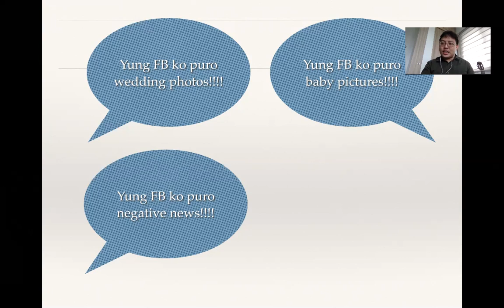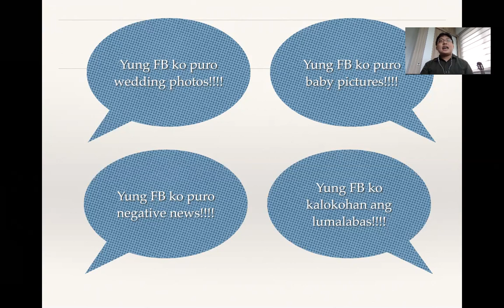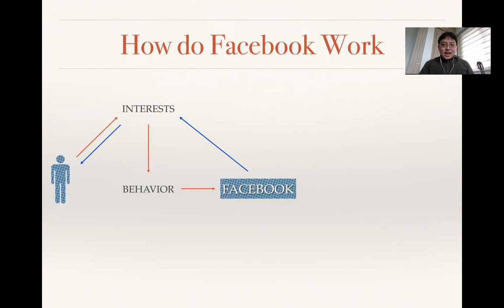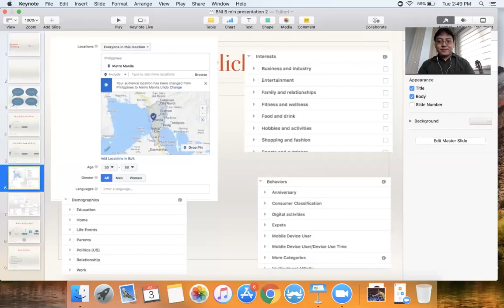How FB Ads Work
In this video, we get a glimpse of how Facebook Ads work so we know who to effectively use it.